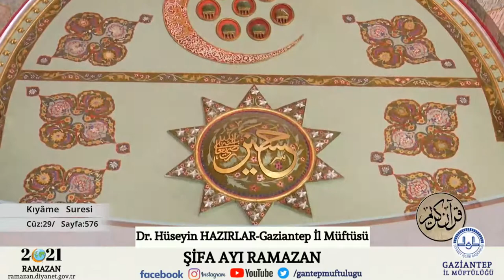Mukabele 29. Cüz